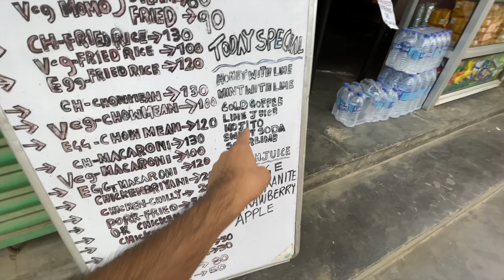We got Sunglasses Under 100 & PROTEIN Under 200